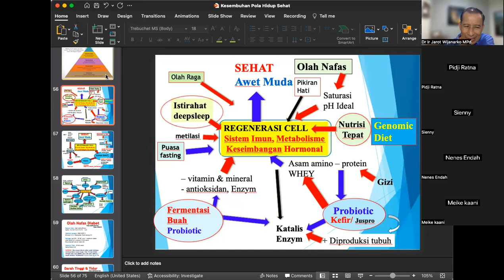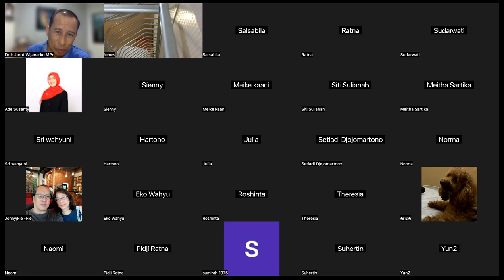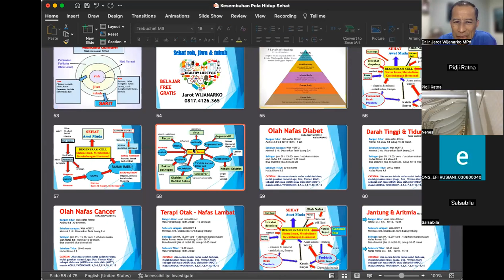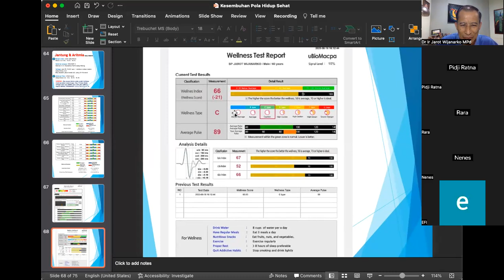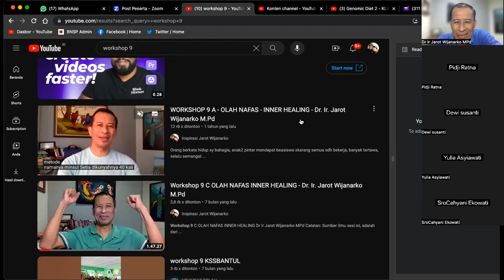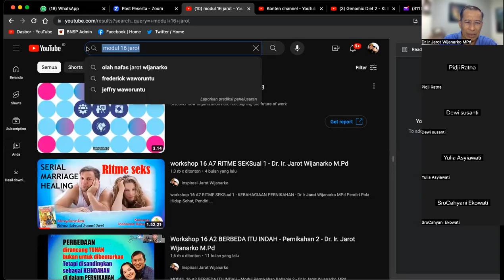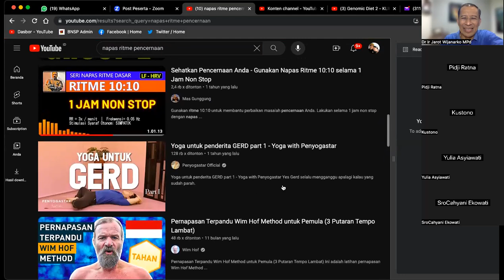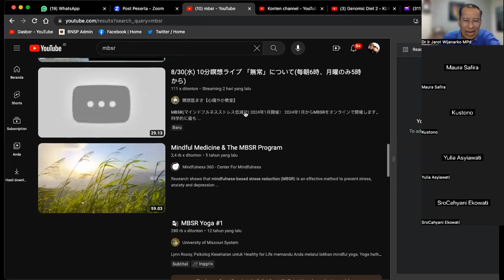Workshop 1 B - REGENERASI CELL, SISTEM IMUN, OLAH NAFAS & KESEMBUHAN - Dr. Ir. Jarot Wijanarko M.Pd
modul 1 B - REGENERASI CELL, SISTEM IMUN, OLAH NAFAS & KESEMBUHAN